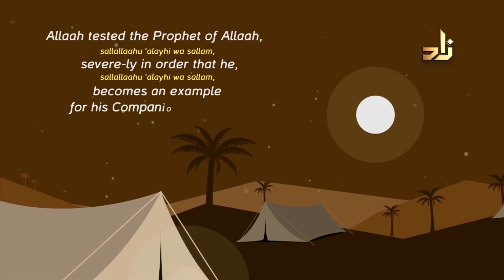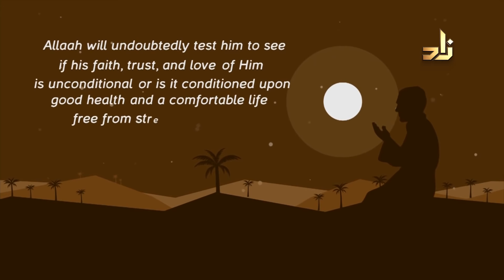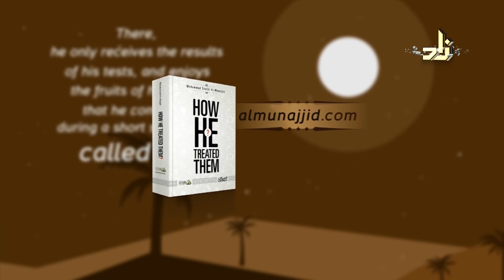Ask zad | Sh.Assim Bin Luqman Alhakeem | 27 - 5 - 1440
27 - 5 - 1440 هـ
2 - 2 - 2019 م